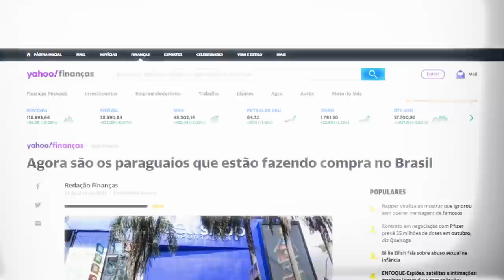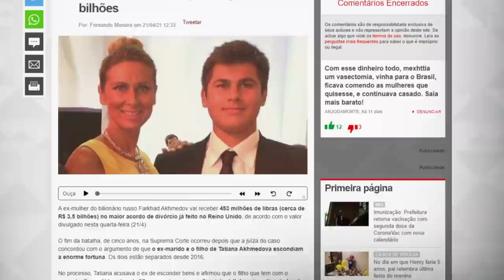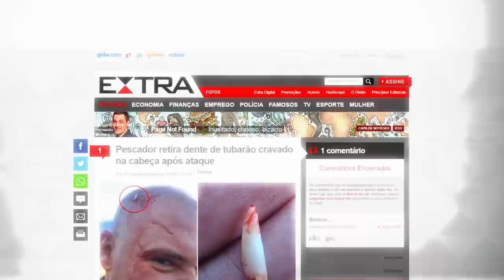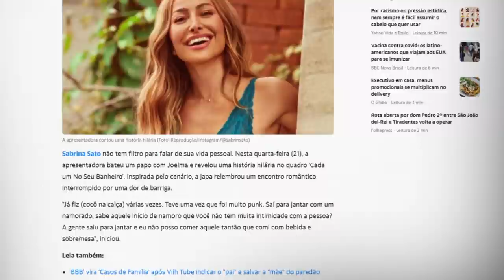CRAQUE NETO SE DIVERTE COM NOTÍCIAS BIZARRAS | TUDO MENOS BOLA #54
Fala, garotinho! Está no ar mais um Tudo Menos Bola e dessa vez eu me diverti bastante com o Cascão, cada notícia que esse pé de rato escolheu.